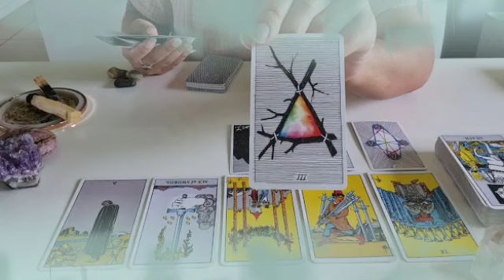برج العذراء من 24 إلى لأخر شهر ماي 2022 // أخيرا الفرح سيأتيك👰🔥حب أسطوري مع هذا الشخص الغني الجذاب💖